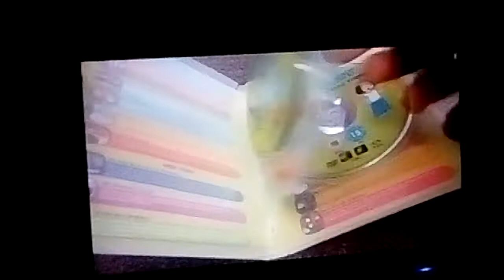Family Guy Season 1-5 And Sing (UK) DVD Unboxing By SamDjanReviews